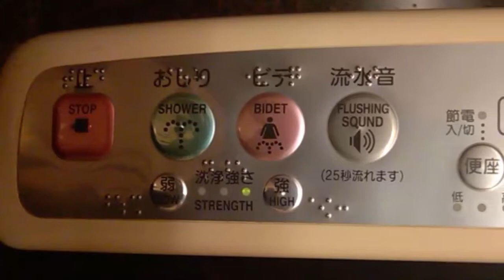Amazing Facts about Japan in Urdu | Japan a Mysterious country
Amazing Facts about Japan in Urdu Japan a Mysterious country.aj ki is video may hum apko japan say matalaq intresting our amazing facts batanay ja rahay han.is video may ap ko pata chalay ga kay japan ko kun Mysterious country samja jata ha wahan asa kya hota ha jo baki country may nahi hota.